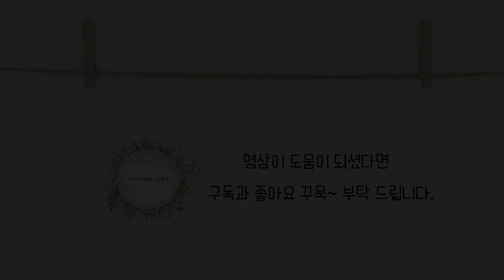프랑스자수 Pleasantness Wreath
블로그와 스마트 스토어에서도 하트모양의 리스를 만나 볼수 있어요 :)